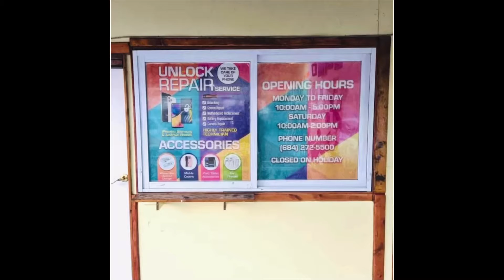All Star Sign in American Samoa 🇦🇸 Great Design Check it out😍